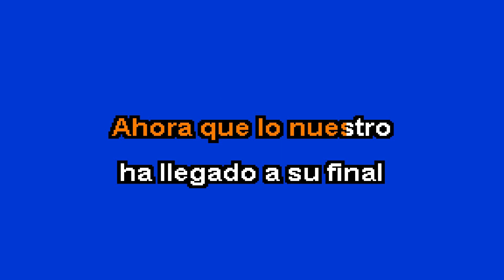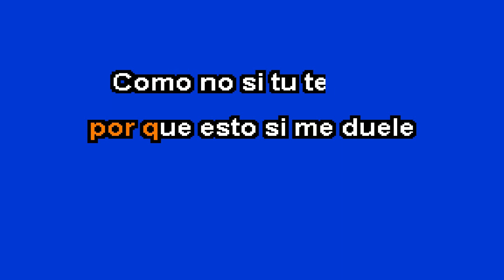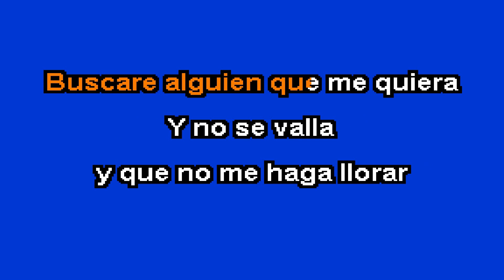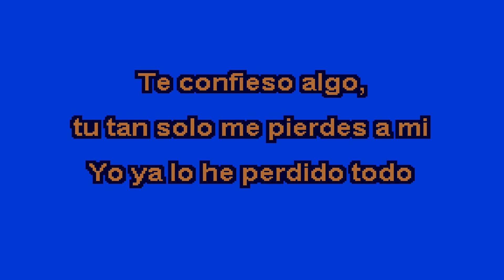quien pierde más - bronco - karaoke